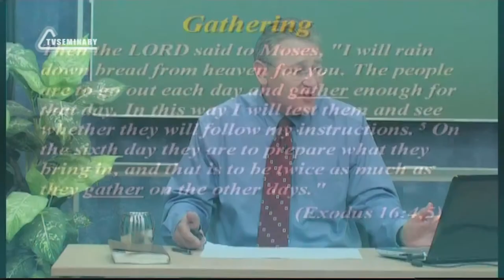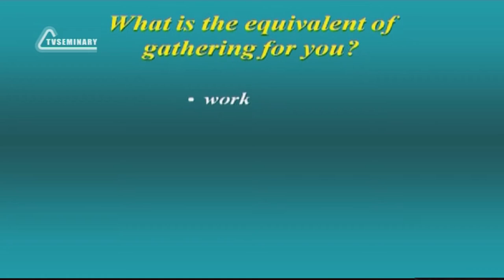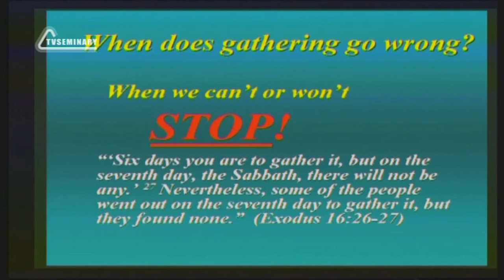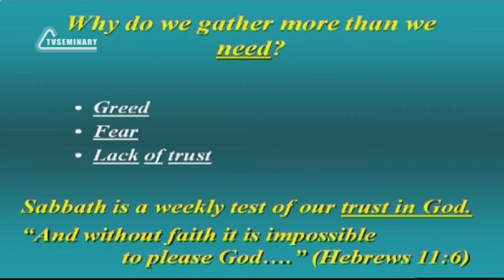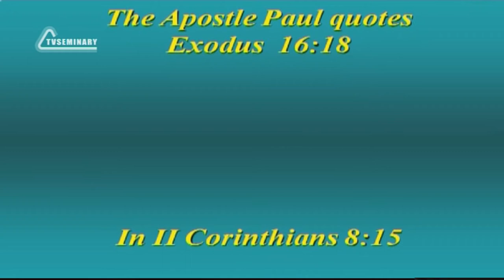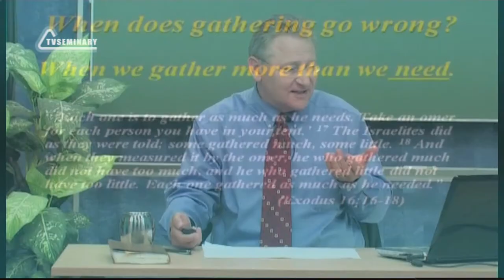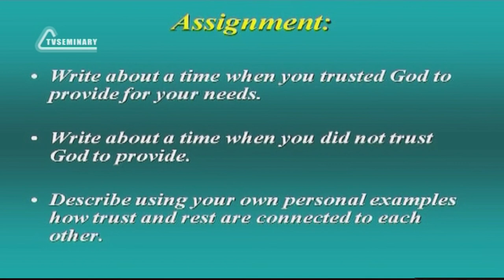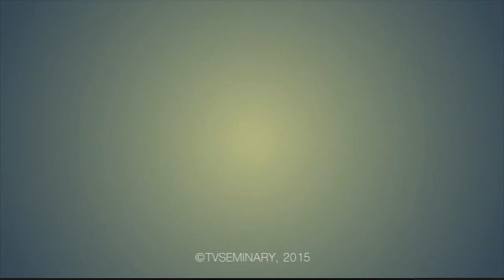SM020 Eng 7 Rest, the Pleasure of His Trust Exodus 16 21 30 Gathering